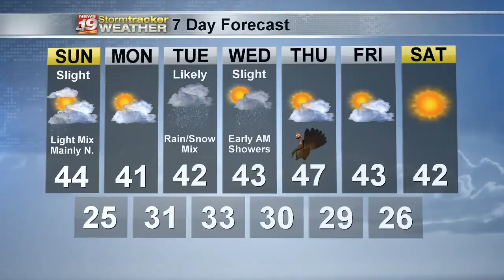Warren's Saturday Evening Forecast 11/21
Rain/Snow Mix Chances Return